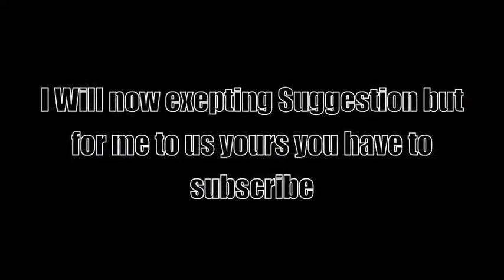Toronto Raptors: My Time(REQUEST)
gdflhfl